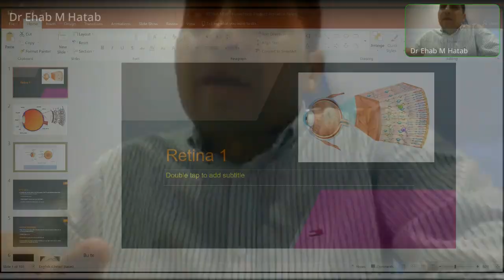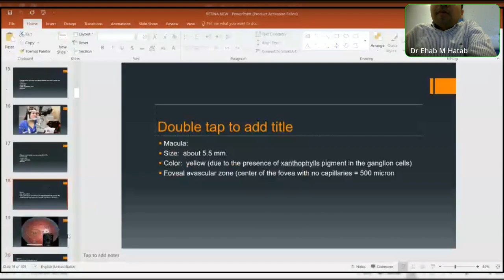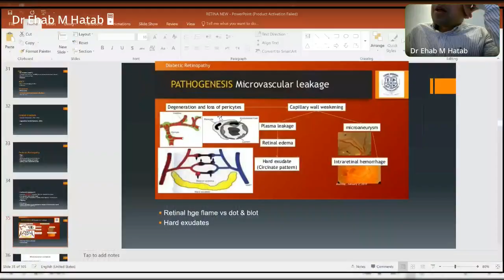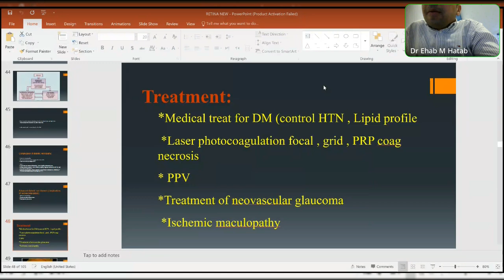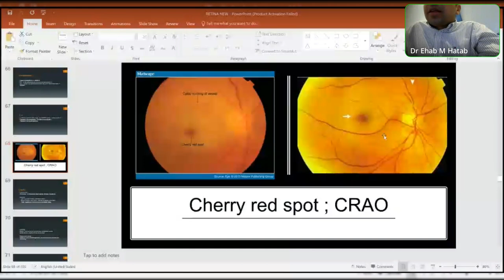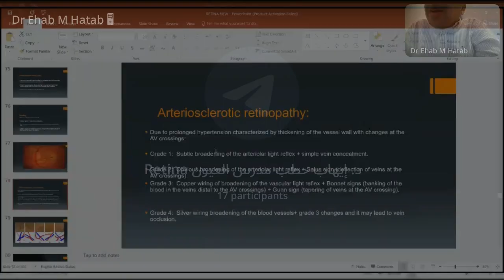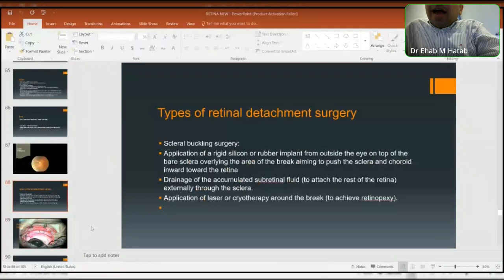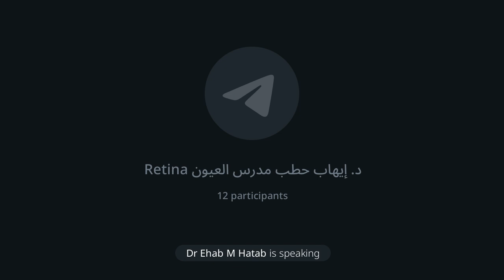RETINA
DR. EHAB HATAB